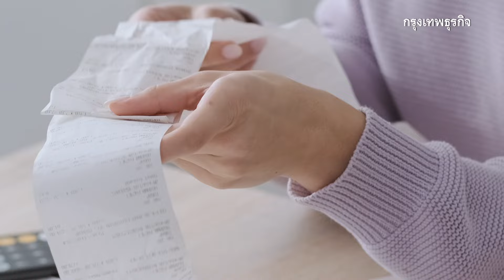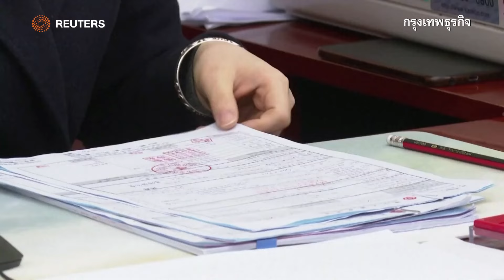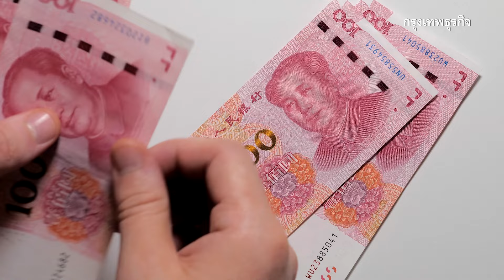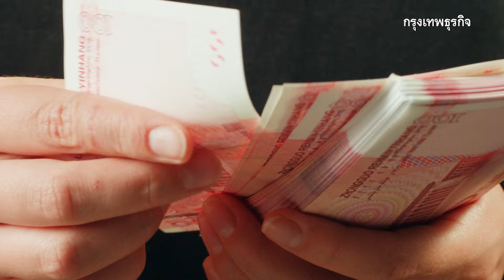บ้านเก่าแลกบ้านใหม่นโยบายจีน 'ล้มเหลว' | กรุงเทพธุรกิจNEWS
จีนหวังใช้นโยบาย Trade-In กระตุ้นเศรษฐกิจ แต่โครงการบ้านเก่าแลกใหม่กลับ 'ล้มเหลว' เพราะคนเน้นประหยัด-ไม่กล้าใช้เงิน กลัวเป็นหนี้ ท่ามกลางวิกฤติอสังหาฯและเศรษฐกิจซบเซา